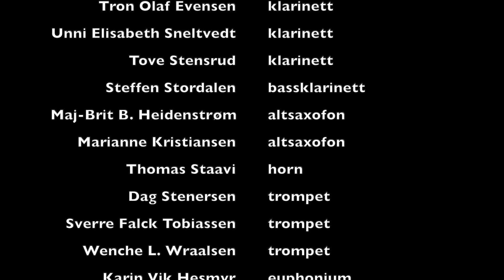Skien Janitsjar Tre nøtter til Askepott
God jul fra Skien Janitsjar